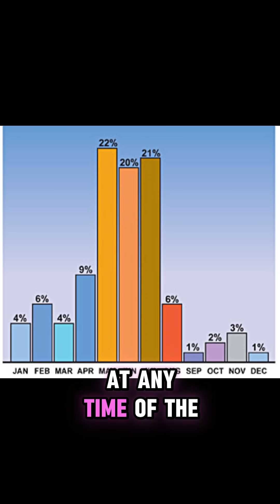What is a derecho?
⛈💨We’ve had many folks ask what exactly a derecho is… so here’s your answer! Derechos can be some of the costliest severe weather events in the country!

Did you have any wind damage from Sunday’s storm?